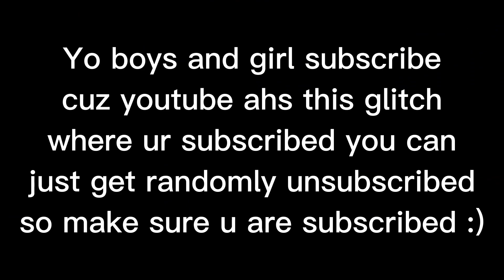Why is this game so realistic?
The game is called Twisted.